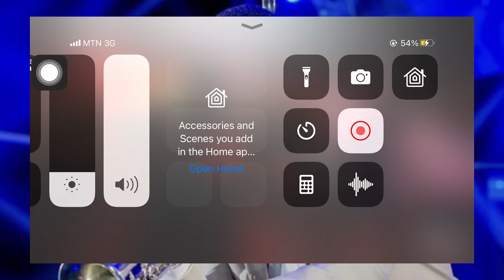WILLIAM MCDOWELL/NATHANIEL BASSEY/VICTORIA ORENZE MINDBLOWING🤯